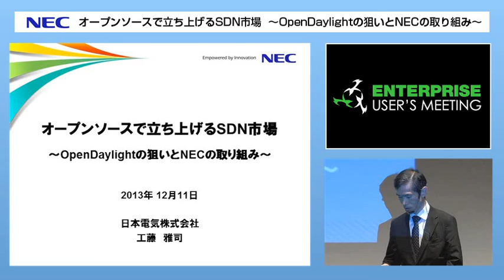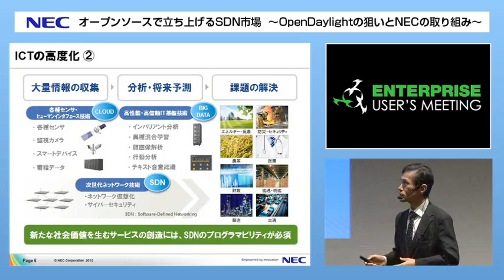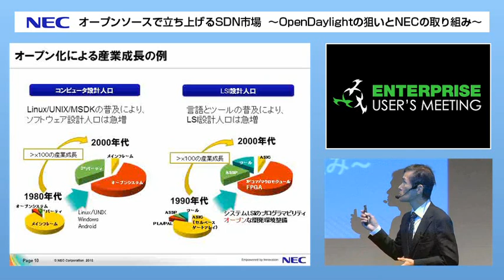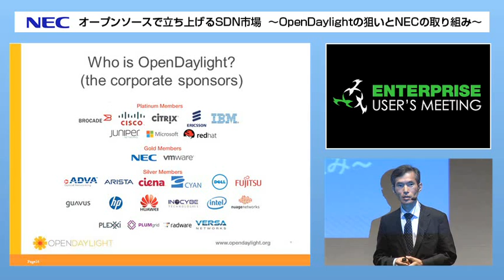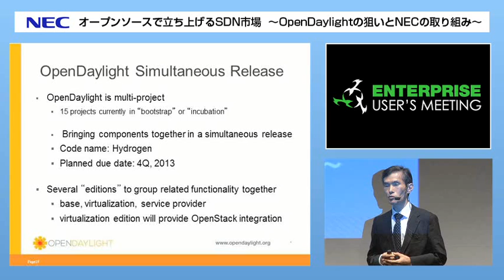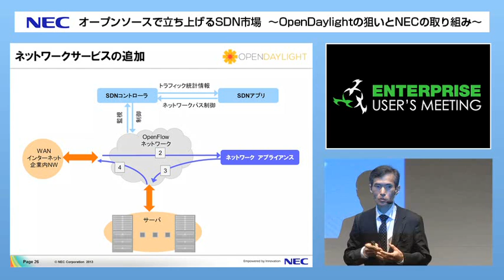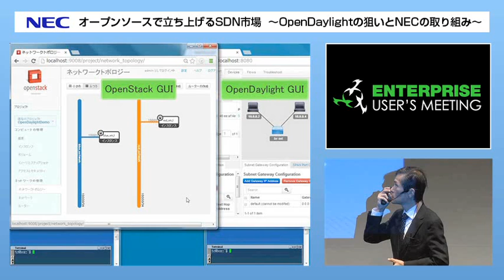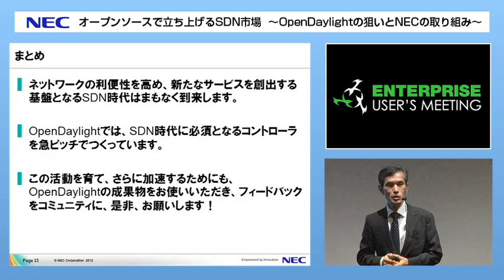オープンソースで立ち上げるSDN市場 ~ OpenDaylightのねらいとNECの取り組み~ 工藤雅司（日本電気株式会社、ITプラットフォーム事業部 シニアマネージャ）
OpenDaylightはSDNコントローラをオープンソースでつくりあげることを目的に今年４月に発足しました。現在、メンバ企業が約30社にまで拡大し、最初のリリース（Hydrogen）に向けて活発な活動を行っています。
NECは、OpenDaylight Virtual Tenant Network(VTN)とよぶ仮想ネットワーク技術を貢献し、OpenDaylightコントローラの仮想化機能開発を推進しています。
この講演では、VTNを使ったOpenDaylightコントローラのデモを交えながら、OpenDaylightの狙いとその活動内容をご紹介します。